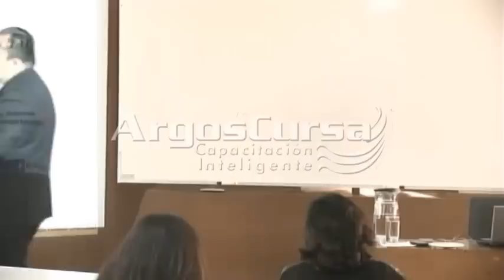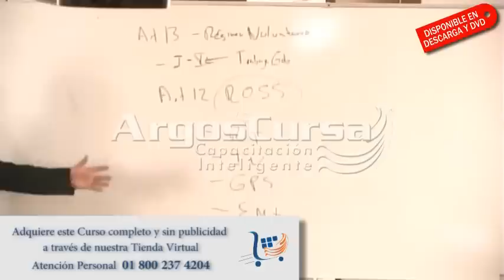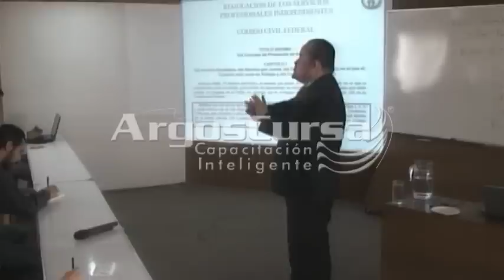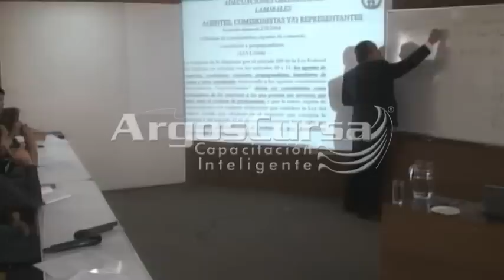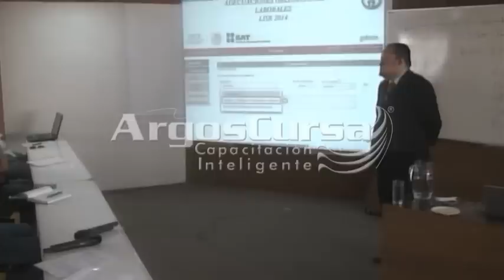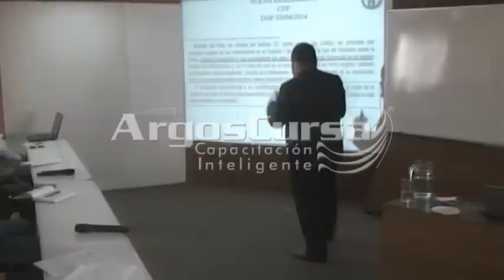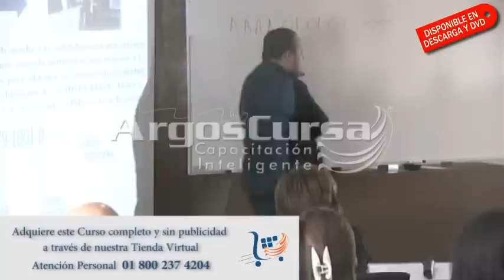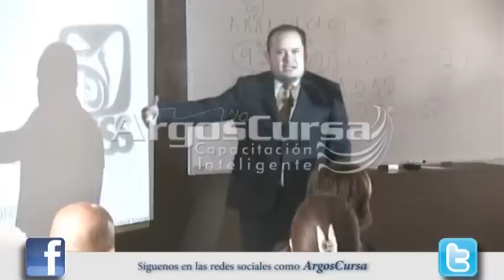Curso Actualización de las Obligaciones Laborales y Seguridad Social 2015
Desea obtener el curso completo? adquieralo en DVD o archivos descargables. Informes lada sin costo 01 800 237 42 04